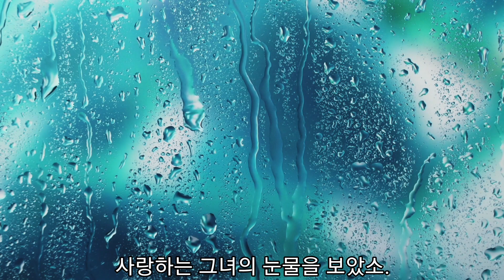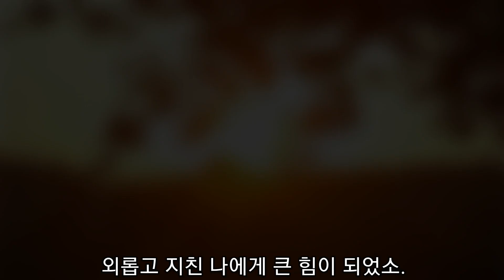해병대싸가 해병의 눈물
슬픈 멜로디의 해병대 싸가
해병의 눈물입니다. 필승!